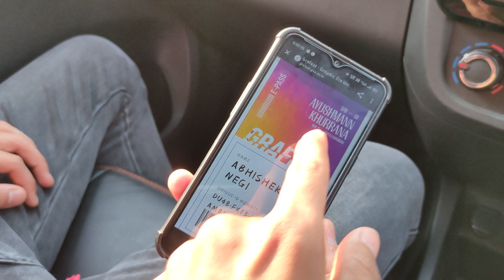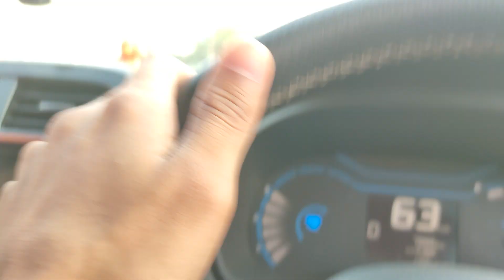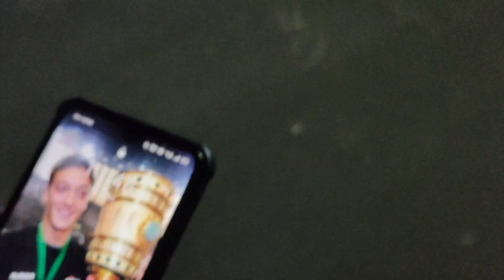AYUSHMAN KHURRANA Sang a UNRELEASED Song in GRAPHIC ERA 💥 | Grafest 2023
It's GRAFEST 2023 !! 🎉
Day 1 ft. AYUSHMAN KHURRANA who sang some of his beautiful songs and even a unreleased song of his.

The Grafest will run for 3 Days.. Check Out More Videos !

PEACE OUT ☮️

• Realme X3 (6/128)
• Boya By-MM1 Universal Cardioid Microphone
• 349rs ka gorilla Pod 🙂

( Hp Pavilion 15 / Ryzen 5000 series, RTX 3050 )